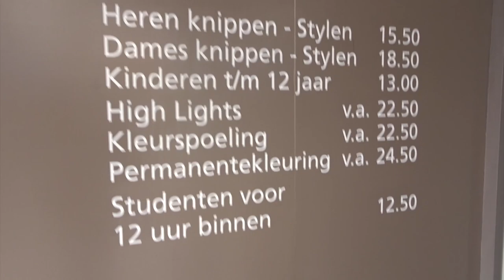JOSYLVIO VOETBAL CHALLENGE + NIKE TECH FLEECE WIN ACTIE!!!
Kortingscode - OER10 VOOR 10%korting

Ook zonder afspraak

Elke video:
- achter de schermen
- Wedstrijden
- Trainingen

Cho!